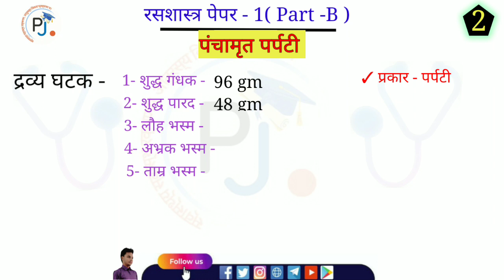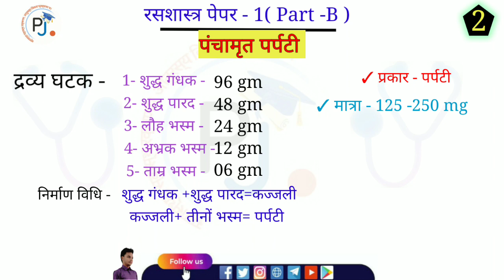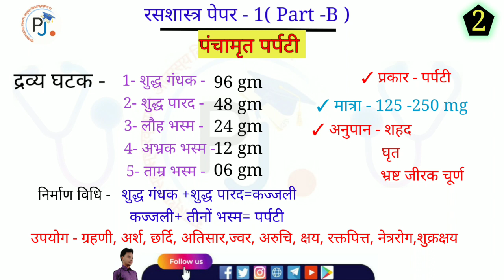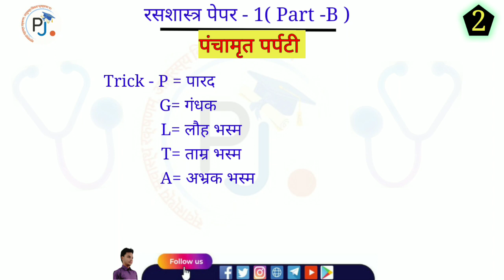पंचामृत पर्पटी । panchamrita l आसान ट्रिक l रस शास्त्र l BAMS 2nd year l AIPGET important question